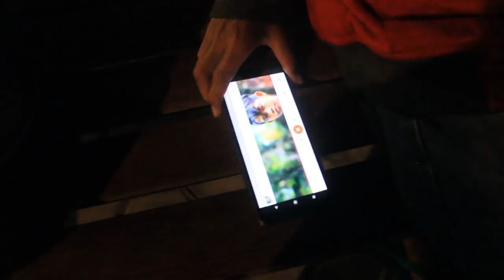Sinetron Jowo Klaten Piknik Ke Candi Kembar